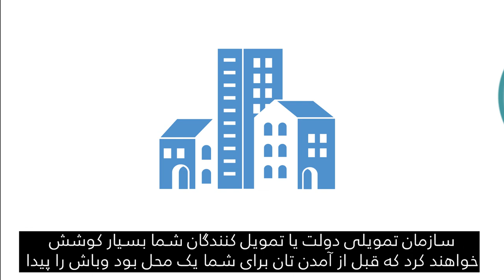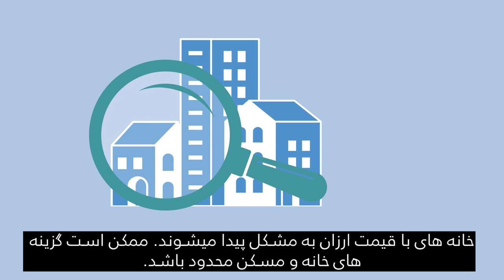Canadian Orientation Abroad (COA) O-Canada Video 7_ دری/Dari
O-Canada ویدیو 7 - بخش 4: خانه (دری/Dari)

O-Canada Video 7 – Unit 4 Housing (دری /Dari)